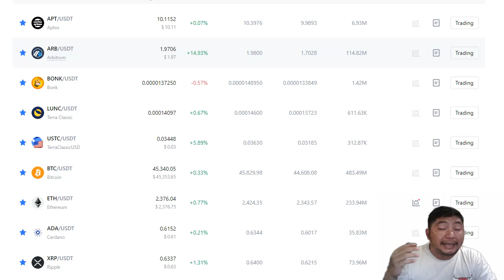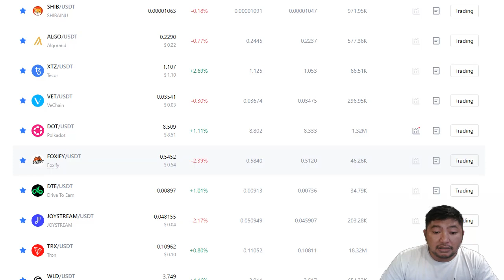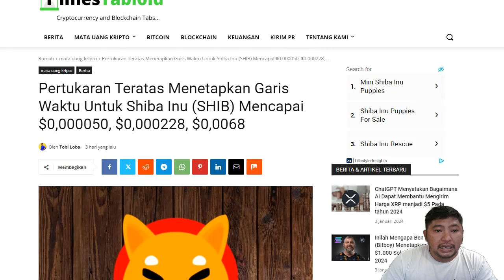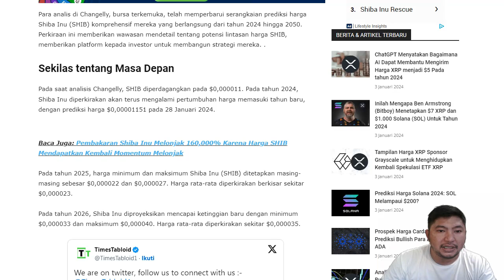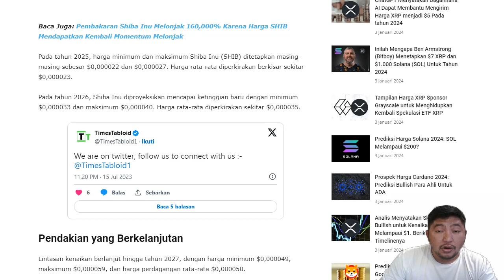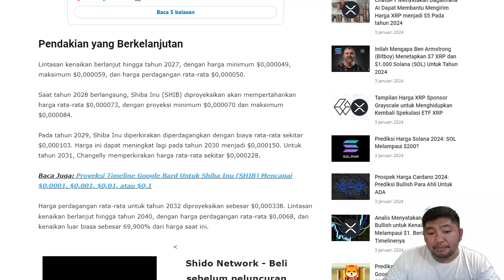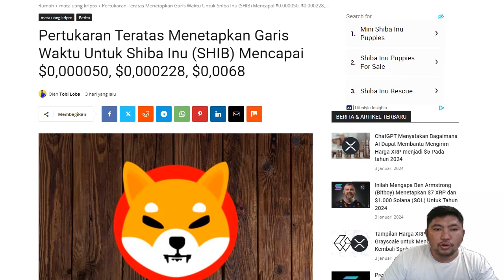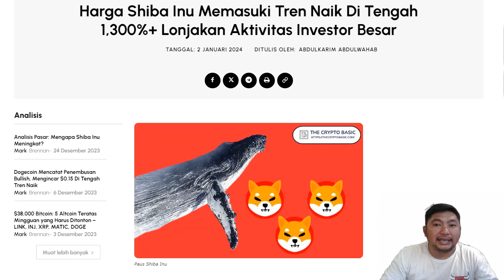🚨EXCHANGE INI BONGKAR HARGA SHIBA NANTINYA.!!!